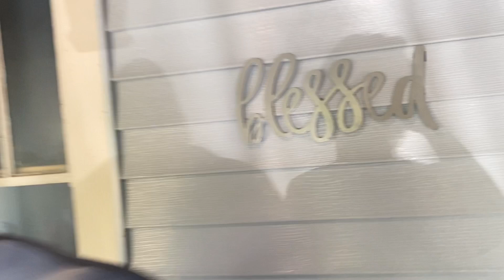American Bully TKS Kimbo daughter pickup, chocolate merle. DREAMTEAM 2.0 available pups BEST PRICES!